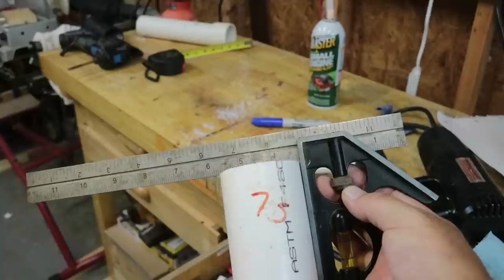DIY PVC LED Landscape SpotLight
Today I am going to show you how I built these inexpensive PVC landscape spot lights.  Here is what you will need. 12in of 2in PVC pipe 12 in of 3/4 PVC pipe 6 brass or stainless screws, bulb holder of your choice e27 is best and  spray paint color of your choice.

I wan to say thanks to tall the first responders during hurricane Harvey for putting there lives on the line.

Parts List
I used 14/2 Low Voltage Outdoor Landscape Lighting Cable you can get it on amazon here is the then added a plug to the end for the outlet then at the lights I put heat shrink butt splice blue water proof

5 Pack 5.5 X 2.1mm Barrel Power 12V Male to Female DC Power Jack Adapter

Landscape Light
GU10 LED Lamp Socket

Wire Connector Socket for MR16 MR11 G4

GU4 Base LED,2 Pack,Halogen Replacement Spotlight G4 Bulb
Lot of 10 PCS 12V 4W MR16 LED Bulbs - 6000K Daylight LED Spotlights

Krylon Interior and Exterior